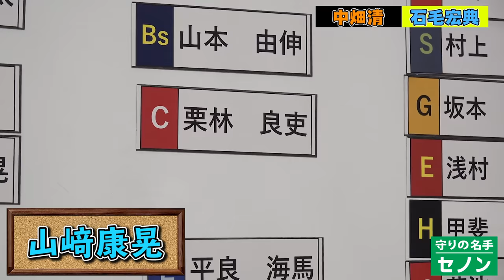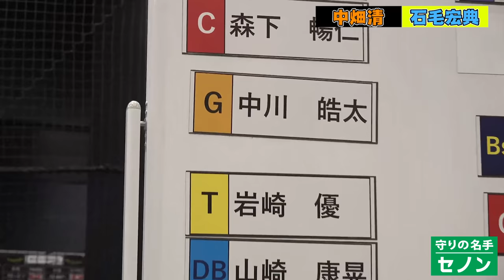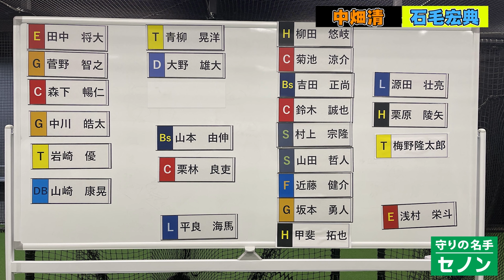【夢の対談！】中川の代役は〇〇！柳田は1番!?オリンピック話に駒澤大の先輩後輩が熱くなる！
①LINE登録
②メッセージで「絶好調！」と送る。

期限：7/31 23:59

■協賛企業
（株）セノン様